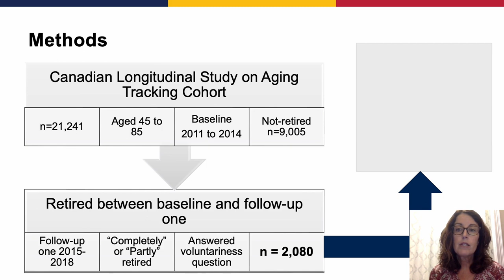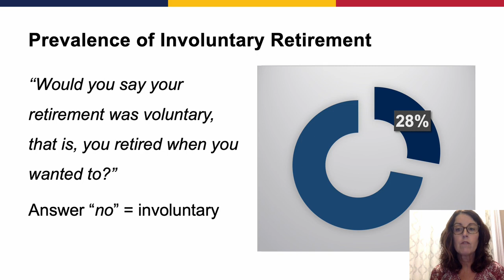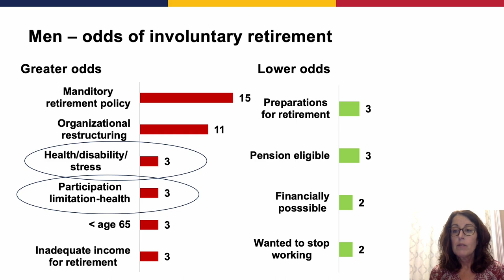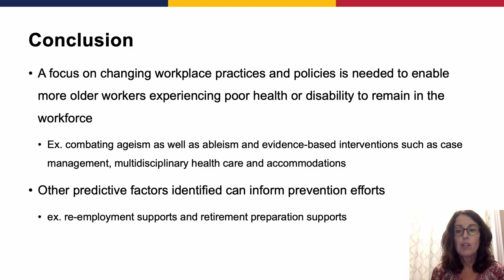Shotcut Edits Mary Beth MacLean